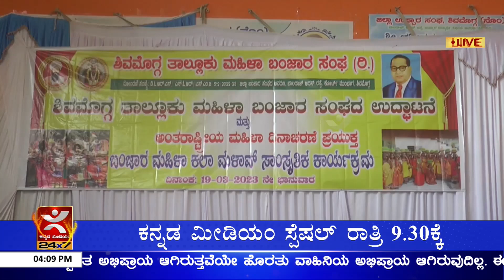ಶಿವಮೊಗ್ಗ ತಾಲೂಕು ಮಹಿಳಾ ಬಂಜಾರ ಸಂಘ ಉದ್ಘಾಟನೆ | ಮಹಿಳಾ ಕಲಾ ಮಳಾವ್ ಸಾಂಸ್ಕೃತಿಕ ಕಾರ್ಯಕ್ರಮ